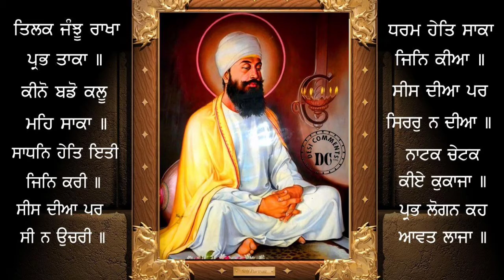IN PUTRN KE SEES PAR WAR DIYE SUTT CHAR|SAABHO KI TALWANDI DA EITIHAS|13NUMBER PLOT|BHAI JASBIRSINGH